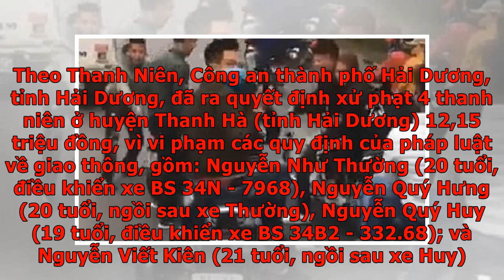Nhóm thanh niên 'tổ lái', tạt đầu trước xe chở tân binh bị trừng phạt đích đáng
Ngày 12/2 vừa qua, mạng xã hội chia sẻ những hình ảnh một nhóm các thanh niên đầu trần, không đội mũ bảo hiểm cố tình chặn đầu một chiếc xe đang chở tân binh. Những hình ảnh trong clip cho thấy nhóm thanh niên này đi tiễn bạn là một trong các tân binh nhập ngũ đang ngồi trên xe ô tô. Thay vì chọn cách hành xử có văn hóa, nhóm thanh niên này liên tục tạt đầu, không cho xe chở tân binh vượt lên. Thậm chí khi được bạn nhắc nhở đi gọn vào, 2 thanh niên còn có hành động xuống dắt xe máy ngay trước mũi chiếc xe ô tô chở tân binh. Sau khi những hình ảnh này được chia sẻ rộng rãi gây sự bức xúc, các lực lượng chức năng đã vào cuộc để làm rõ trách nhiệm. Theo báo ATGT, chiều 12/2, đại diện Công an TP Hải Dương, tỉnh Hải Dương cho biết, đơn vị đã xác minh và triệu tập các đối tượng không đội mũ bảo hiểm, đánh võng, lạng lách, chặn xe chở tân binh trên tỉnh lộ 390 qua địa phận xã Quyết Thắng, TP Hải Dương vào sáng 11/2. Theo đó, các đối tượng này đã bị xử phạt hành chính. Theo Thanh Niên, Công an...